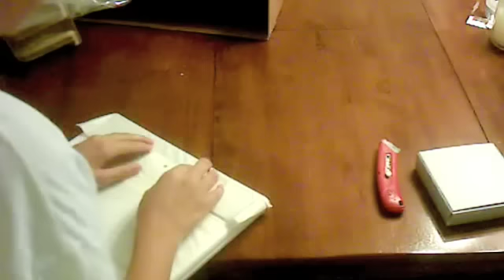Macbook Unboxing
Me opening my new MacBook 2.1 GHz 120 GB Hard Drive model